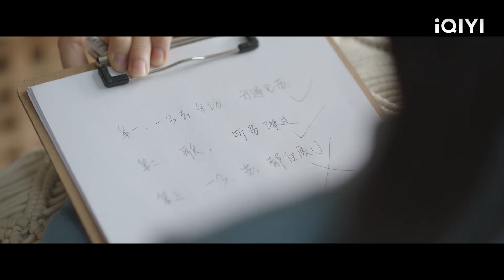ตัวตนของแฟนหนุ่มตาบอดของซินเดอเรลล่าถูกเปิดเผย และเขากลายเป็นไอดอลยอดนิยม!